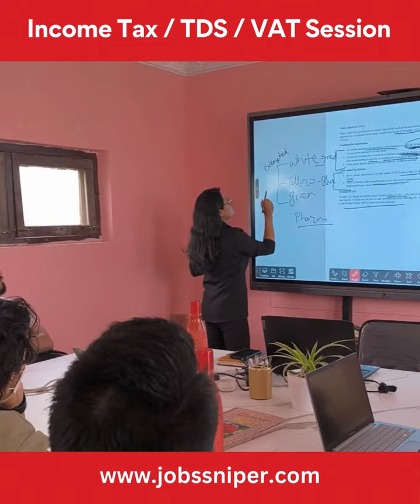🌟 Income Tax / TDS / VAT Session